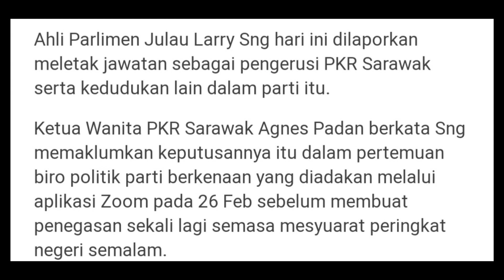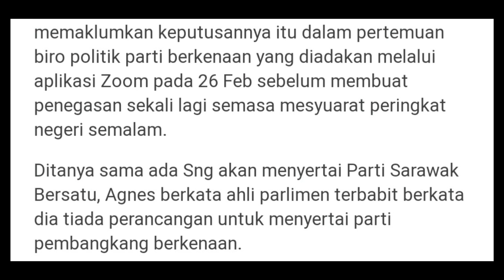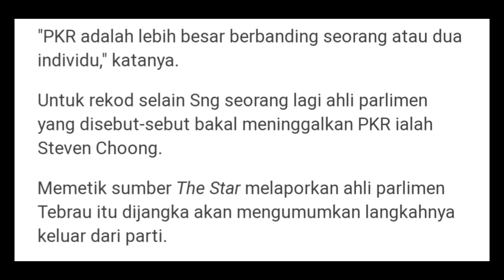Pengerusi PKR Sarawak letak jawatan?